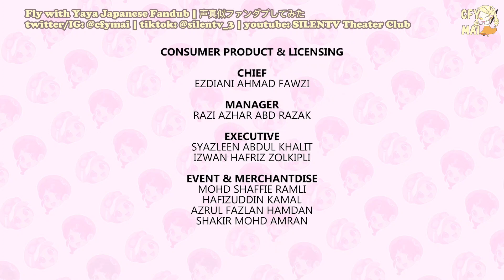Fly with Yaya【JAPANESE FANDUB】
Hello! Since Monsta-san provided Japanese translation for Fly with Yaya, I tried to dub this episode! Yaya-chan and Tomo-chan are both adorable and I love how the animation fits so much with real life background. Enjoy!

✨ Our works are posted here too! ✨